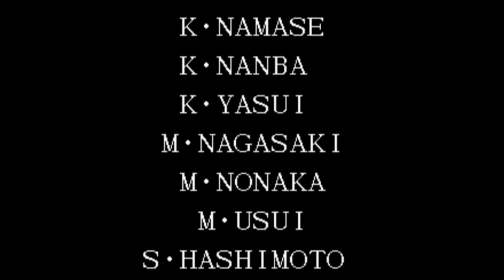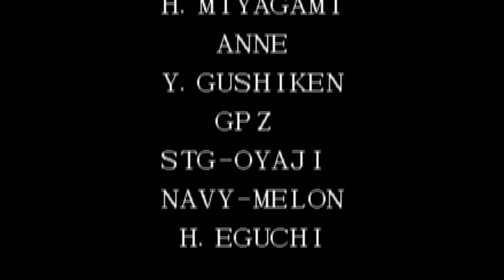【BGM】嵐のサキソフォン(アメリカ工場ステージ)【KOF95】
嵐のサキソフォン(アメリカ工場ステージ)です。